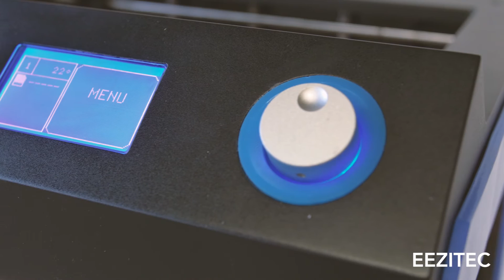3D Print BIG w/ The ideaPrinter F100L | Eezitec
Eezitec's CTO, David Rodriguez, does a full review of the large 3D Printer, ideaPrinter F100L.

Visit Eezitec.com For More!